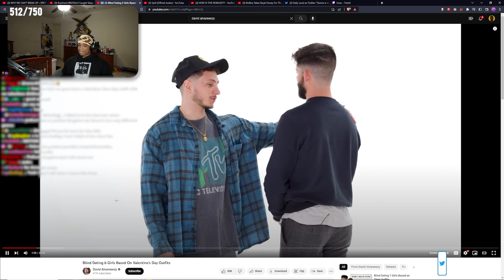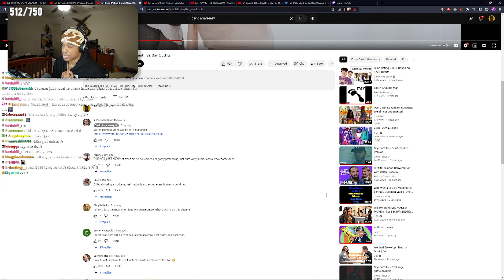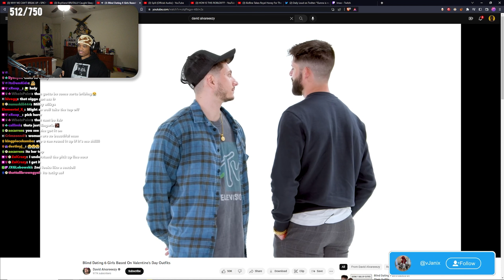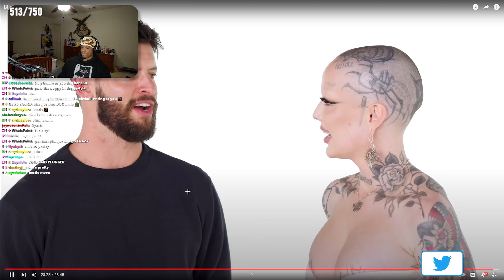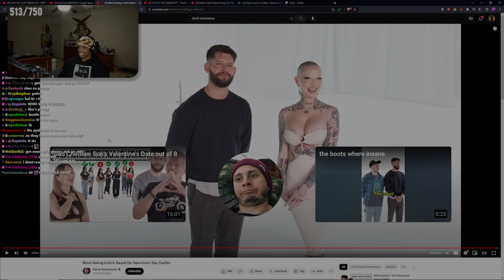Blind Dating 6 Girls Based ON Their Valentine's Outfit?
Janix Blind Dating 6 Girls Based ON Their Valentine's Outfit?